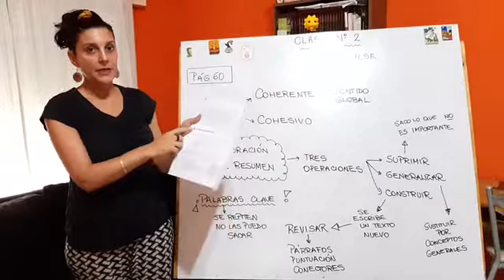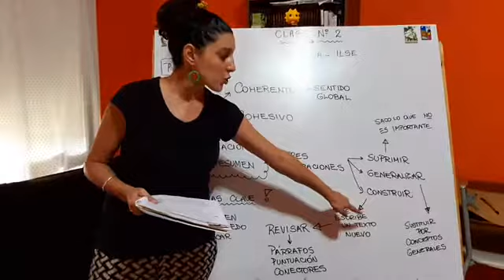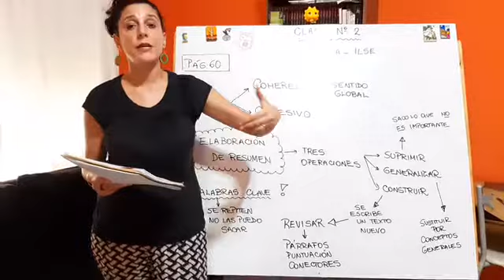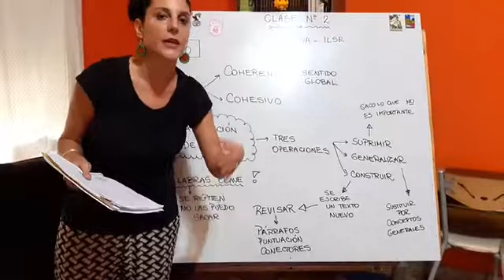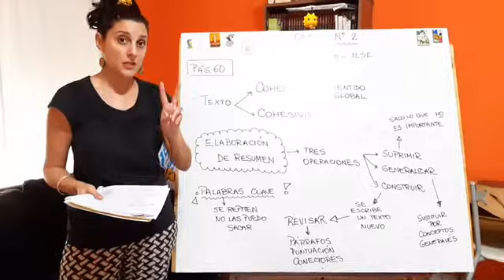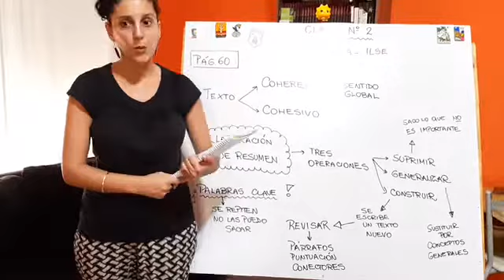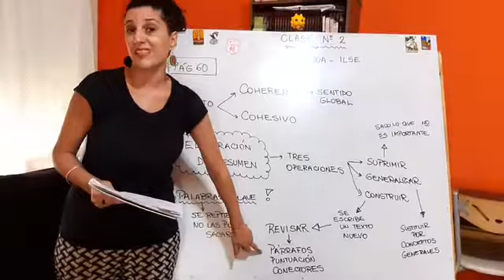Clase 2 Ilse parte 1